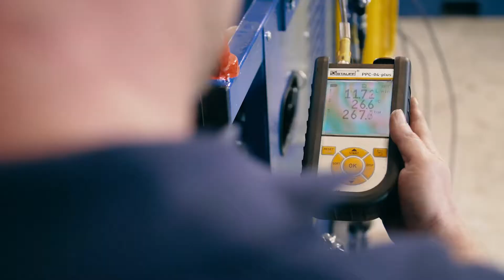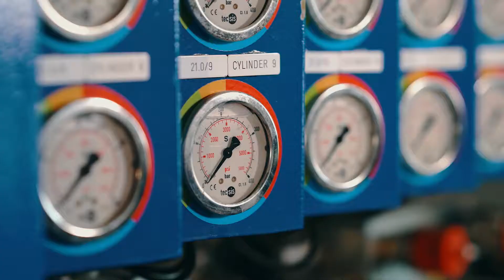Yard Operations: Hydraulik & Maschinen bei Doka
Damit unsere hydraulischen Geräte störungsfrei und wie geschmiert arbeiten, machen sich unsere Mitarbeiter schon mal die Hände schmutzig. Hydraulik-Komponenten wie Zylinder und Aggregate kommen bei Doka unter anderem bei Lösungen für den Hoch-, Brücken- und Tunnelbau zum Einsatz.
Wir geben einen Einblick hinter die Kulissen des Teams von Yard Operations. Unser Experten stellen sicher, dass die eingesetzten Maschinen technisch einwandfrei funktionieren.